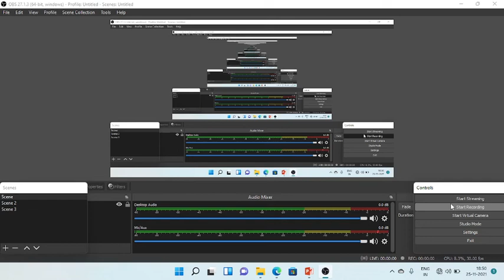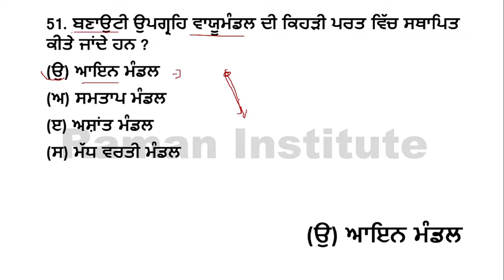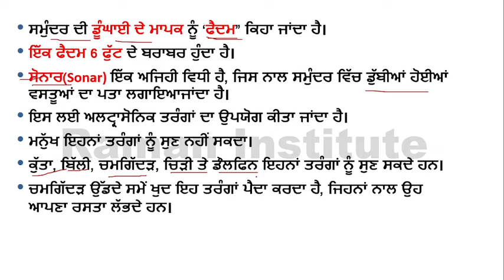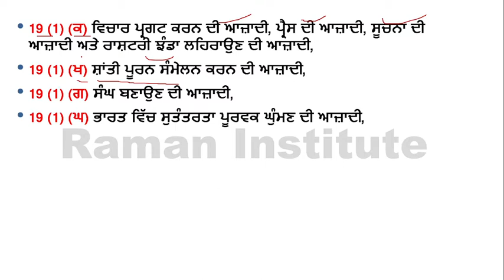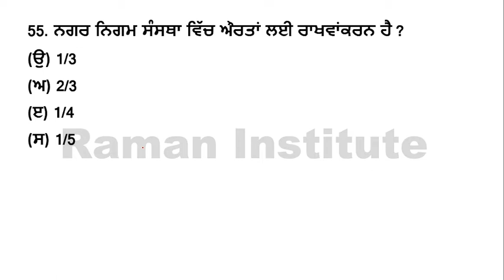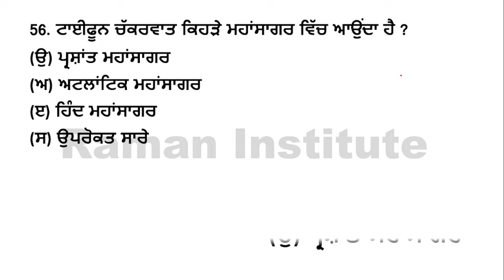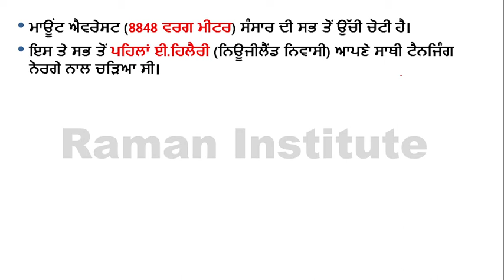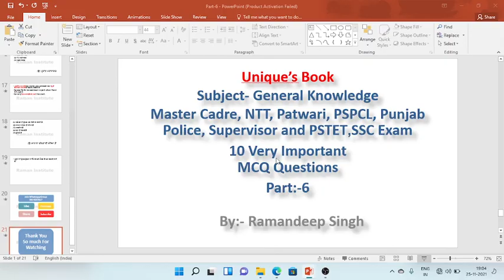Unique's Important Question Part:-6||General Knowledge||PSTET||Master Cadre||PSSSB||GK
Raman Institute#PSTET#Master Cadre#PSSSB#GK#

hiiii friends my name is Ramandeep Singh

Topic:-Unique's MCQ
Subject:- General Knowledge
Part:-6

is video mein Unique's ke important Questions ko discuss kiya gya hai jo apke competition exam ke lye helpful rahegi